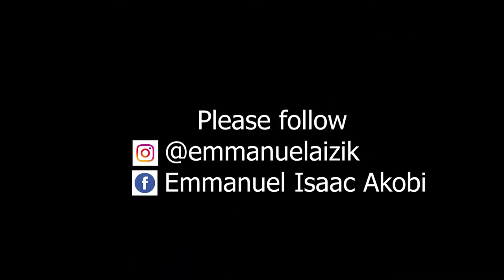Calabar vs Chinese Monk😂😂 Nollywood